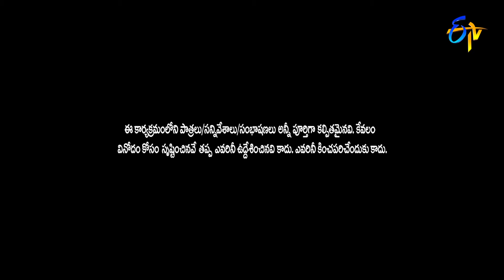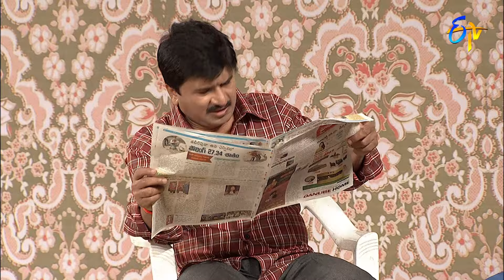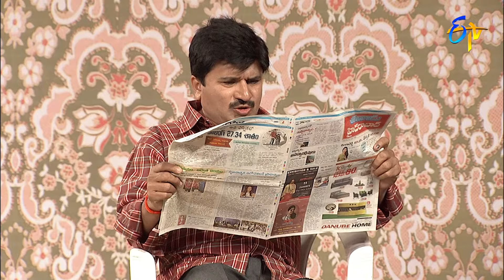Jabardasth | Double Dhamaka Special Episode | 2nd May 2021 | Full Episode | ETV Telugu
Chapters
00:00 Start
00:39 Chammak Chandra Performance
09:03 Sudigali Sudheer Performance
20:10 Hyper Aadi & Raising Raju Performance
26:54  Sudigali Sudheer Performance
37:04 Racket Raghava Performance
45:15 Chammak Chandra Performance
51:59 Hyper Aadi & Raising Raju Performance
57:17 Kirrak RP Performance
1:07:26  Rocking Rakesh Performance